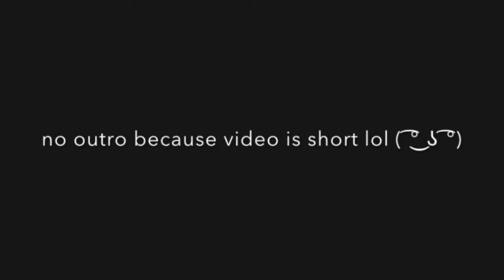Mario Thinks Rain.cally and Tails Should kiss (vid for STPS and SMASB307)f.t SSM's Mario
Super Mario and Sonic Bros 307